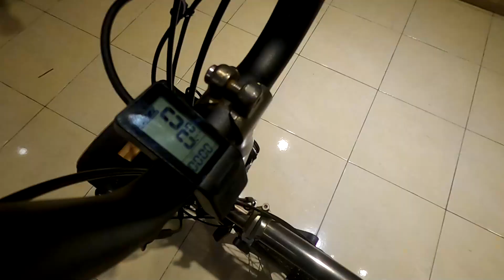Cara Pasang Motor Listrik Brompton || Paket Hub Drive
Cara mudah memasang motor listrik depan atau hub drive pada sepeda lipat (seli) Brompton. Motor kit yang dipasang adalah merek Green Pedel 250 watt 36 volt, dan sudah paket bersama rims set, batre, tas dan kelengkapan lainnya. Tuturial memasang motor listrik pada seli Brompton ini sangat mudah dan bisa dikerjakan di rumah.